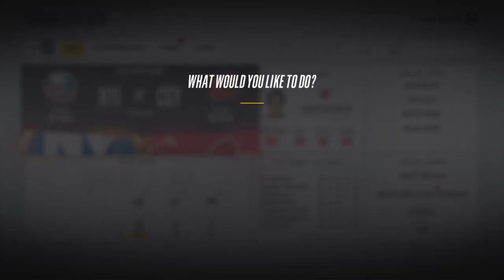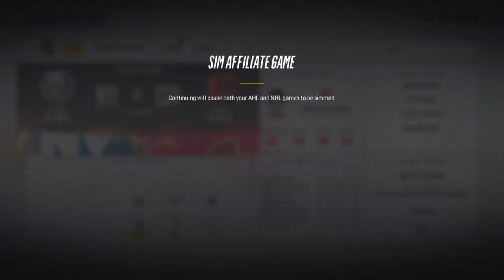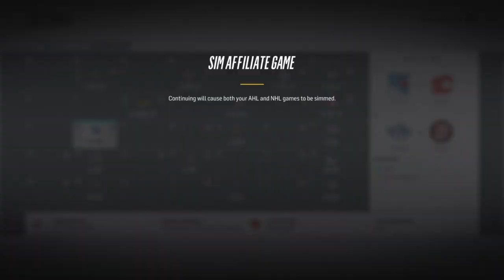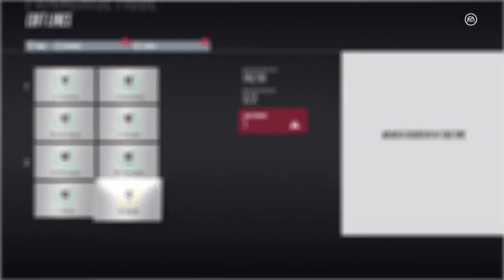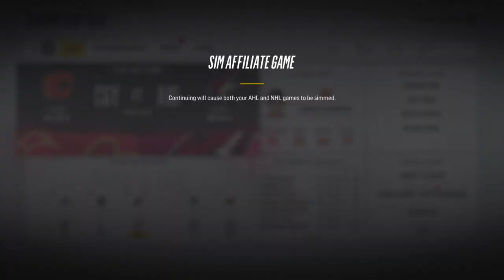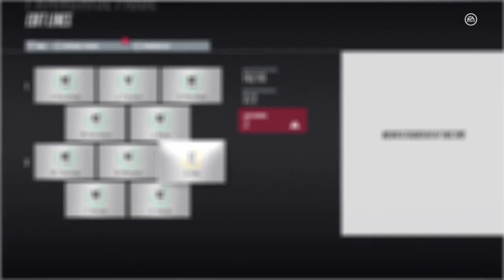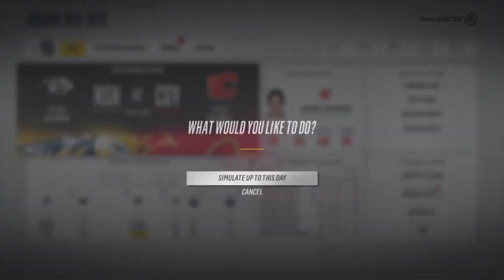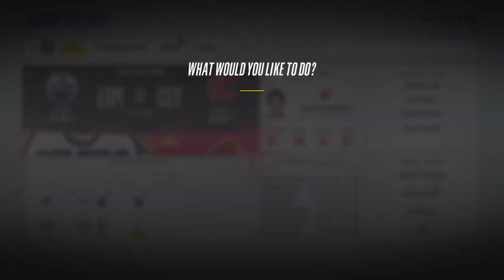Franchise Mode NHL 18 Calgary Flames - Episode 33- Finishing Strong Heading Back Into The Playoffs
Episode 33 of Franchise Mode NHL 18 with the Calgary Flames. The season wraps up with a strong March, as the 2020 playoffs awaits.